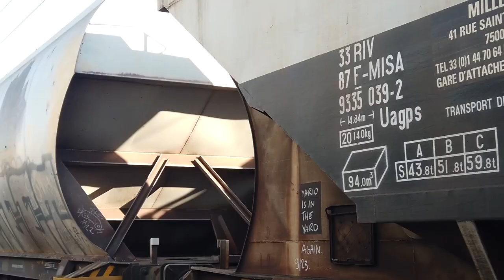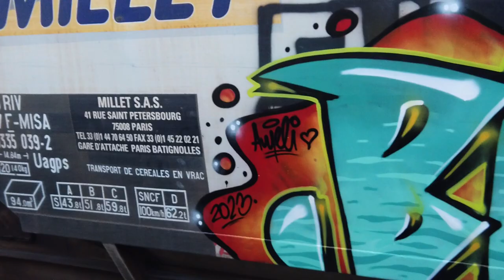Color freight TRAIN BOMBING GRAFFITI ● Blaze ft. Sarek